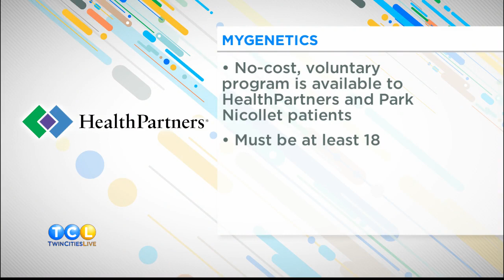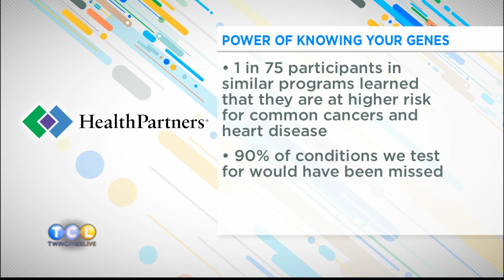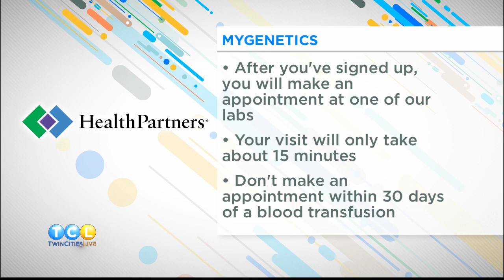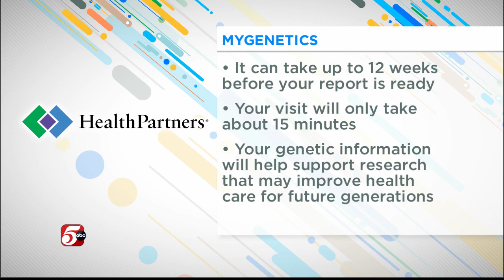Mygenetics - Sponsored by HealthPartners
Dr. Annie Ideker and Laura Ross with Health Partners introduces HealthPartners’ new research program called Mygenetics that looks into how DNA impacts your health and how it can be used to tailor more personalized care to you.